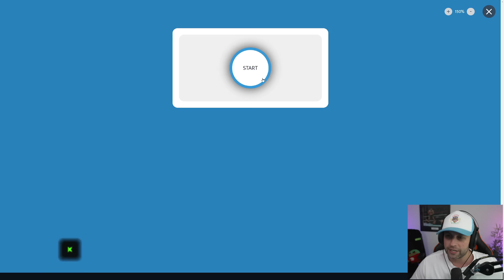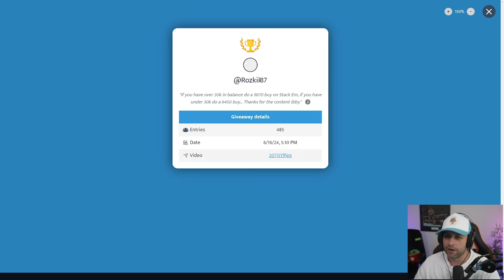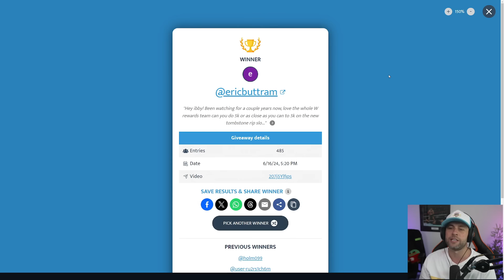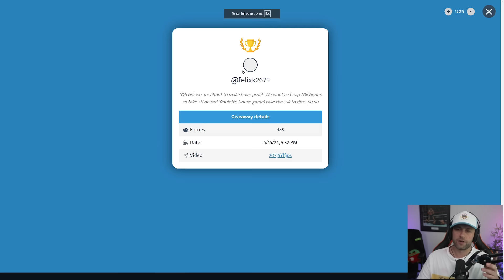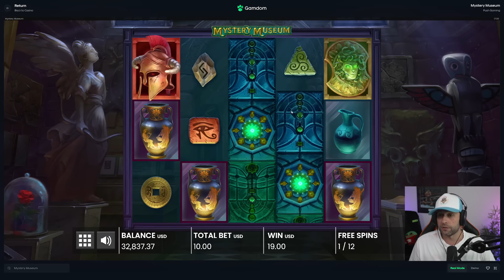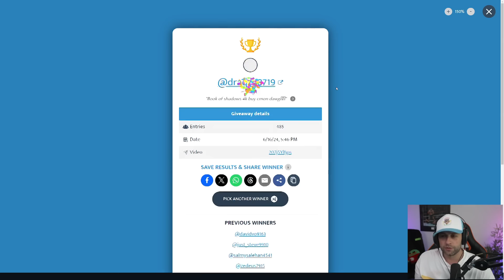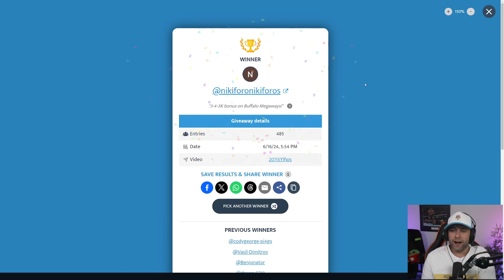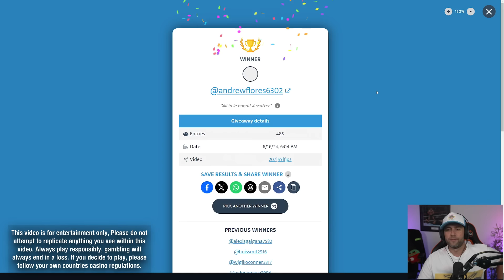I let MY COMMENTS DECIDE which BONUS BUYS to play & they SET UP A TRAP!! (Bonus Buys)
In this video, I am back again on Gamdom and doing another episode where you all get to pick my slots! In the last episode, I got bombed with all in requests so I had to make a new rule and that rule still stands in this one. So, let's hope you all listened and give me some good slots and bet sizes that won't drain my balance. Maybe if we are lucky, you all can even make me some profit!